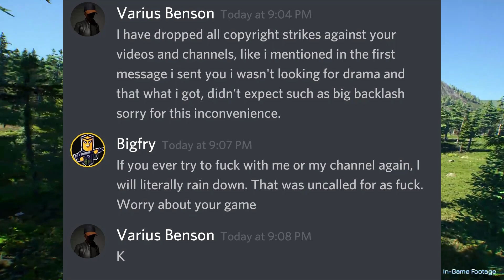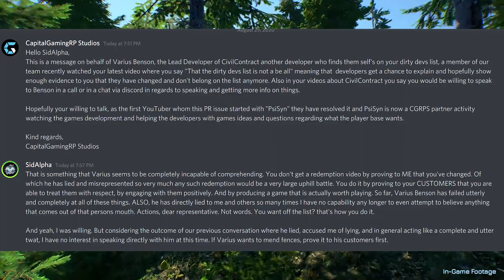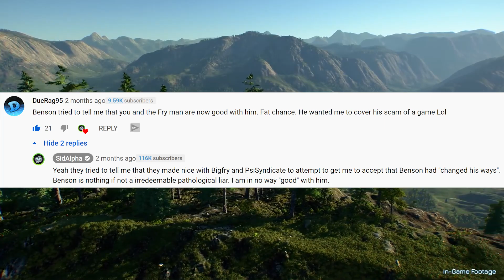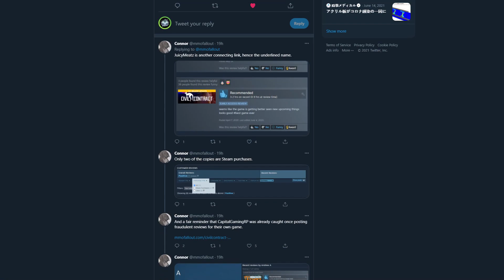Earth 2: Founder Shane Isaac Responds NO LAWSUIT And A Discussion About Tanner's Lies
After it was leaked yesterday that Tanner AKA Varius Benson of CivilContract and Monogon Echo (CapitalGamingRP) was claiming that the Earth 2 team were filing Defamation Lawsuits against BigfryTV and myself, we produced videos stating in no uncertain terms that we would defend ourselves against any such action. Today, Shane Isaac, the Founder of Earth 2 has released a video stating there will be NO LAWSUIT. HOWEVER, Shane got a lot of things wrong, so let's have a discussion about Tanner's lies.

SidAlpha Web links:
ID: 9YXAdbrPMmxaxU54bwqhrFHtqt3fAH5T